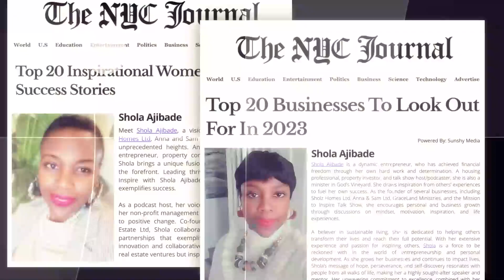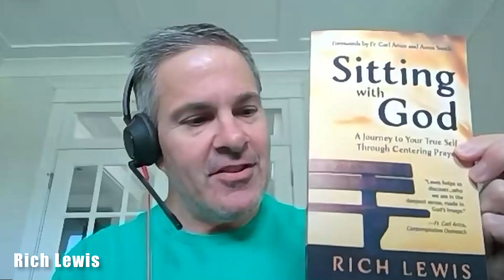Unlocking Inner Transformation through Centring Prayer | Shola Ajibade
Join us for an enlightening episode of Voices of Transformation as we explore "Unlocking Inner Transformation through Centering Prayer" with the inspiring Rich Lewis. An accomplished author and dedicated coach, Rich has been a passionate advocate for the transformative power of centering prayer since he began his journey on June 1, 2014.

In this engaging conversation, Rich shares his personal experiences with centering prayer and its profound impact on his life. He discusses the inspiration behind his book, “Sitting with God: A Journey To Your True Self Through Centering Prayer,” and how this ancient practice differs from other forms of meditation, offering unique benefits for mental and emotional well-being.

Listeners will gain practical tips for starting their own centering prayer practice, making this episode a valuable resource for beginners and seasoned practitioners alike. Rich also reflects on the significance of centering prayer in today’s fast-paced world, emphasizing its role in fostering inner peace and connection with the divine.

As a captivating highlight, Rich answers a thought-provoking question: If you could sit down with someone who has never heard of centering prayer, what is the one thing you would want them to understand or experience about it?

Tune in to unlock the transformative potential of centering prayer and discover how it can lead you on a journey to your true self!

**Be a Guest on *Mission To Inspire*!**

Do you have an inspiring story, powerful insights, or expert knowledge to share? Join me on *Mission To Inspire* and impact lives with your message! This is your opportunity to reach a global audience and share your journey of success, resilience, and transformation.